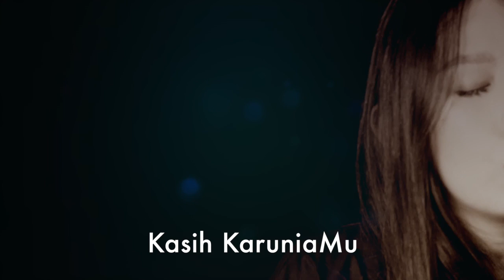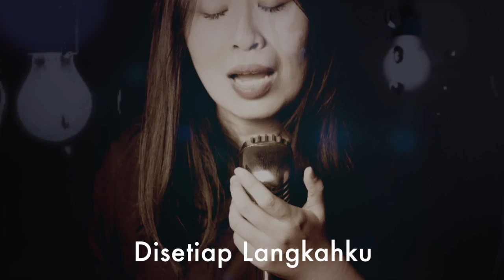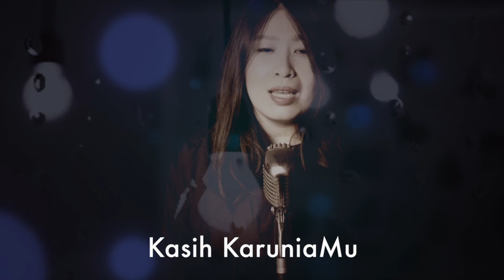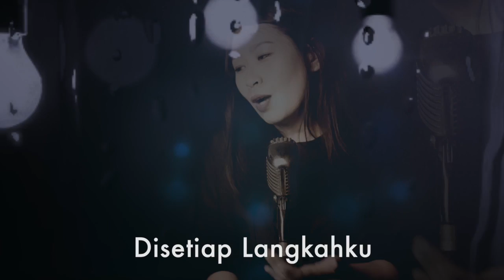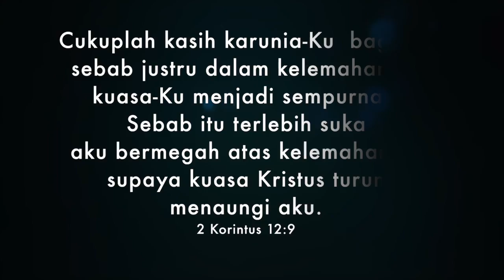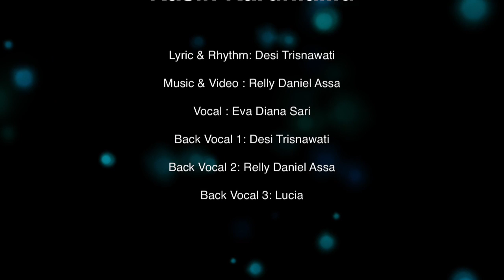Kasih KaruniaMu original song by Desi Trisnawati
Lagu ini adalah hasil perenungan saya tentang kasih Karunia Tuhan atas hidup saya. Terlalu lama saya berjalan dengan kekuatan saya sendiri dan menjadi lelah. Hingga saatnya saya mengerti bahwa Tuhan ijinkan masa-masa sulit untuk saya berserah dan percaya kepadaNya. Karena Kasih KaruniaNya cukup buat saya dan buat anda.

Terima kasih kepada sahabat saya, Relly Daniel Assa. You are so talented! Dan untuk Eva juga Lucia. You make this song event better.  I am so blessed to have you all. GBU

KASIH KARUNIAMU

Intro : G Bm Dm C 2x

           G          Bm      C
Kasih KaruniaMu Penuhiku

            G           Bm      C
Kasih KaruniaMu Pulihkanku

          Bm             Em        Bm     Em
Sembuhkan Hatiku Dan Pikiranku

             C                       Am                  D
Kuasa PengampunanMu Bebaskanku

            G          Bm      C
Kasih KaruniaMu Penuhiku

            G           Bm      C
Kasih KaruniaMu Pulihkanku

            C                    Am                D
Kasih Dan AnugrahMu Bebaskanku

                           C  D          G     Am         D            G
Reff:  Mengalirlah KuasaMu, Disetiap Langkahku

                          A/C#  Cm    Bm Em     Am            A/C#  D
          Ku Tak  Dapat     Bertahan,  Tanpa Kasih SetiaMu

                        C                  B                   Em          A/C#
           Dalam KelemahanKu,  Sempurna KuasaMu

           Kasih KaruniaMu, Cukup Bagiku

              C          D/C                Bm                Em
Brigde: Ku Tak Dapat Hidup Tanpa KasihMu

              Engkau Tuhan Nafas Hidupku

           D             E                  C#m           F#m
              Bukan Kar'na Kekuatan Gagahku

              Namun Oleh Kuasa RohMu

                           D  E          A     Bm         E            A

                          B/D#  Dm    C#m F#m     Bm            B/D#  E